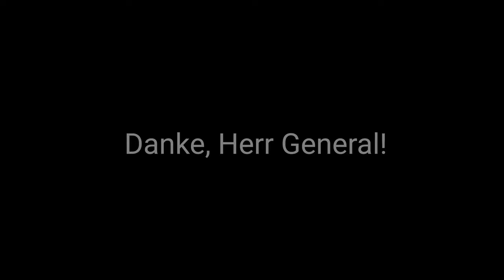Frag´ einen General: Was macht eigentlich das Streitkräfteamt? Bundeswehr erklärt.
Das Streitkräfteamt ist verantwortlich für viele übergreifende Fachaufgaben für die gesamte Bundeswehr. Seinen Auftrag leitet es aus der Aufgabe der Bundeswehr ab, streitkräftegemeinsam und multinational einsatzfähig zu sein. Im Video beantwortet der Amtschef des Streitkräfteamt, Generalmajor Franz Weidhüner, die Frage etwas ausführlicher.